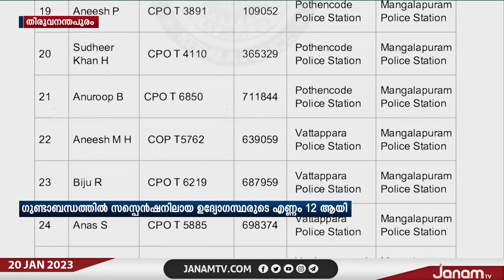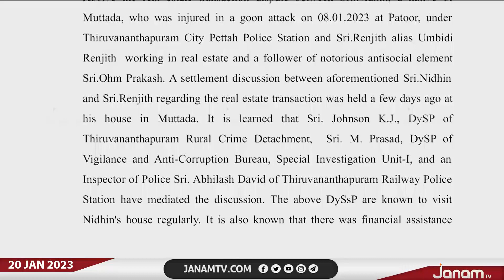മംഗലപുരം പോലീസ് സ്റ്റേഷനിലെ അഞ്ച് പോലീസുകാർക്ക് സസ്പെൻഷൻ | JANAM TV